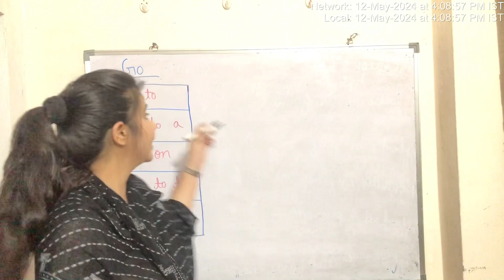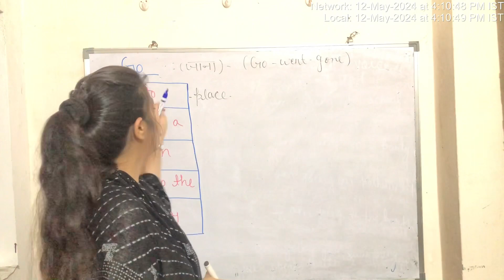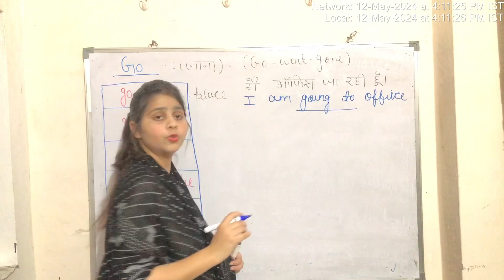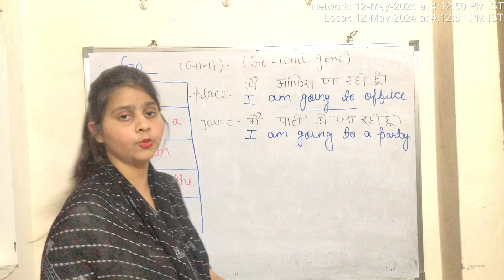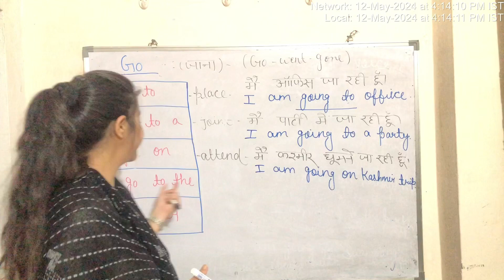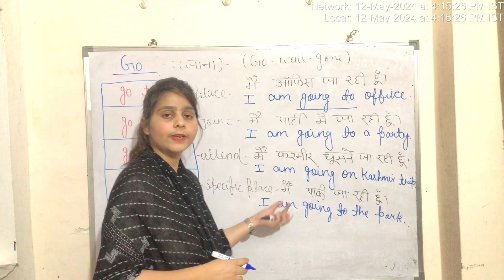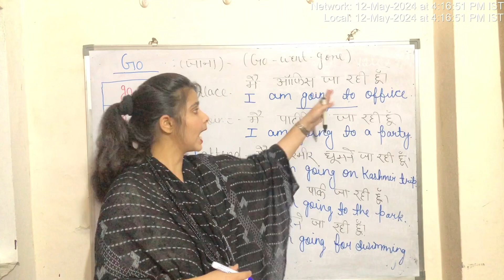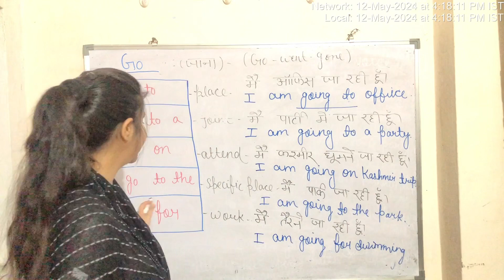GO ke prepositions ka use kaise krte hai